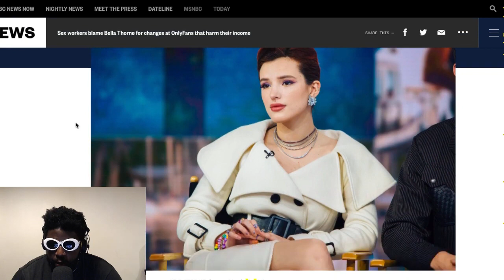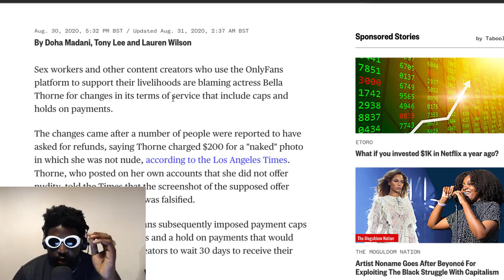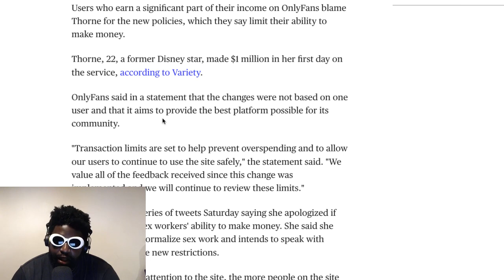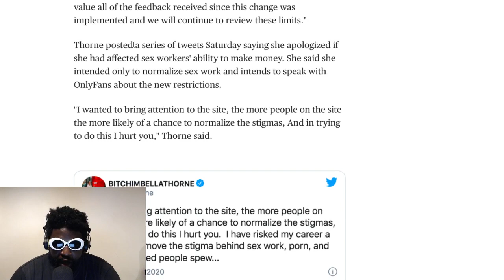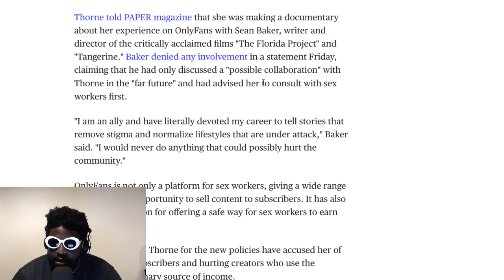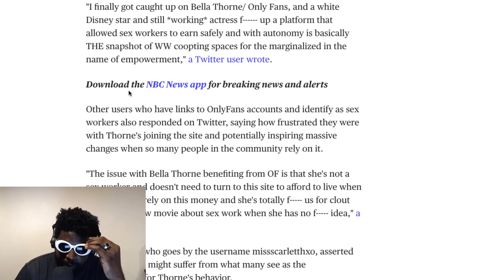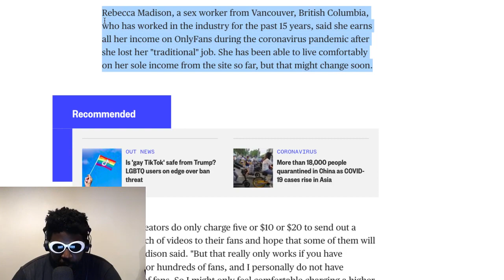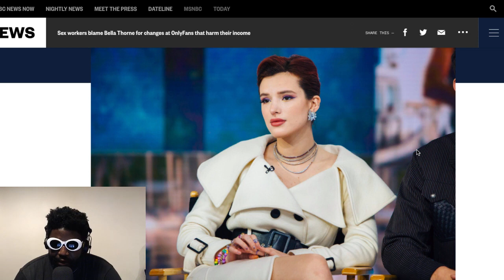Bella Thorne RUINS OnlyFans